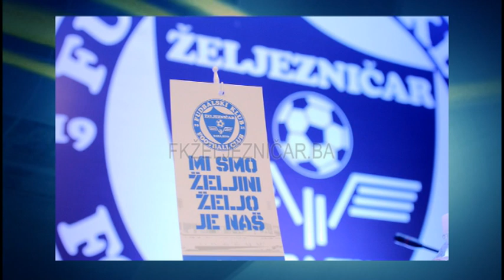AS EXKLUZIV SA MUHAMEDOM BIKIĆEM GOST VEDRAN VUKOTIĆ